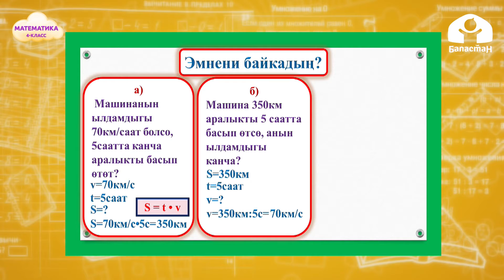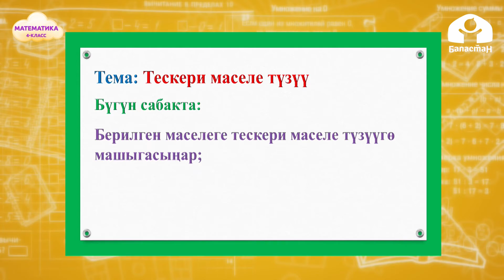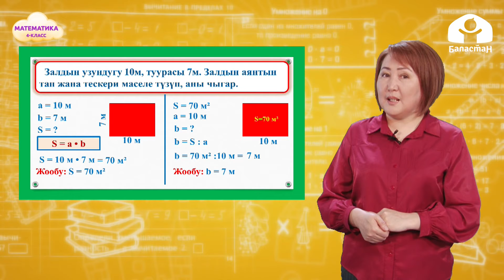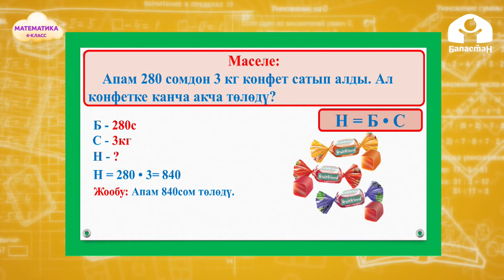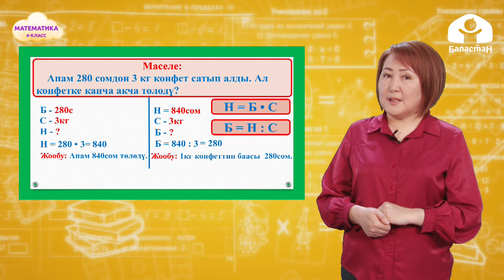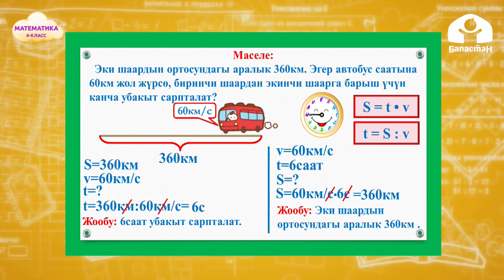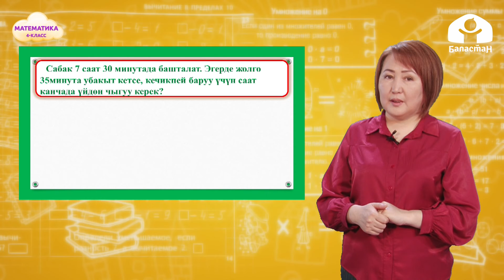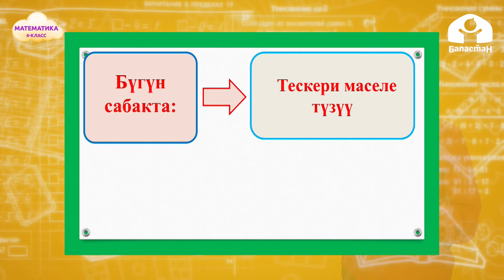4-класс. МАТЕМАТИКА / Тескери маселе түзүү / ТЕЛЕСАБАК / 16.04.2021